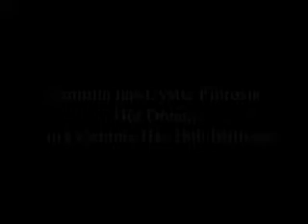Families Deserve Better